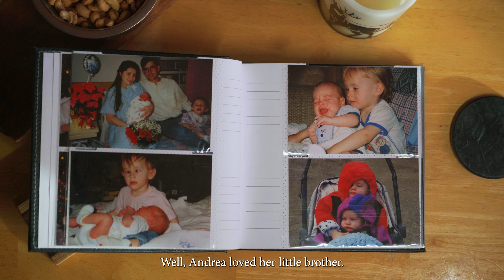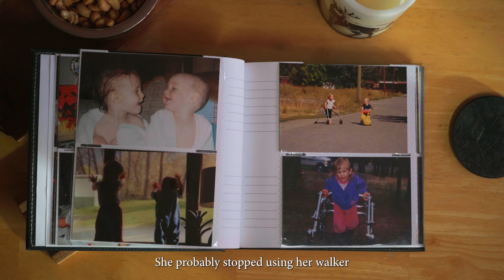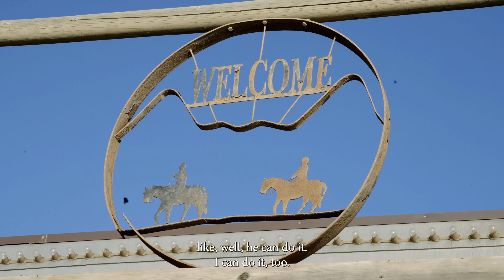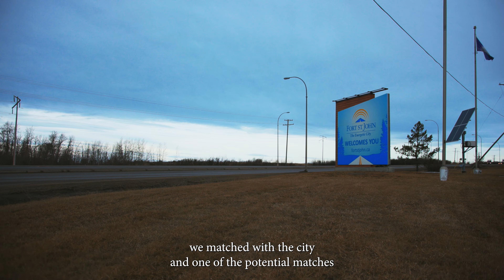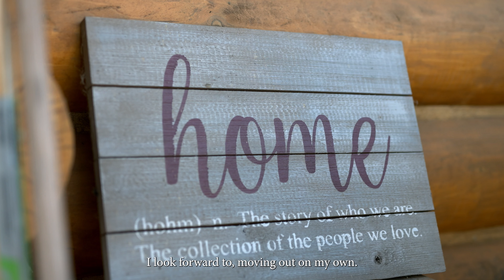Andrea's Story – Described Video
As a part of our ongoing Challenging Misconceptions campaign, the Inclusion BC team has been traveling BC to feature stories of people with disabilities navigating a world that is too often not designed with their needs in mind but are nevertheless finding ways to thrive through ingenuity, determination, and the support of their communities.

Andrea’s is one such story.